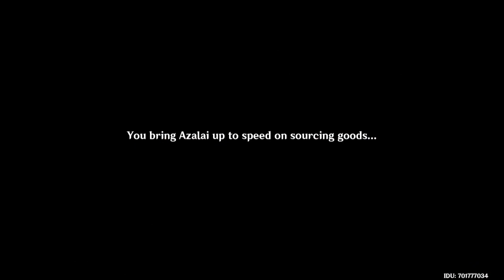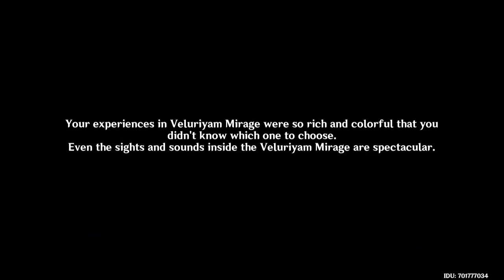Genshin Impact Veluriyam Mirage 2023-07-20